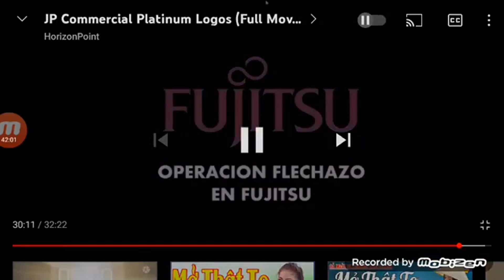(REUPLOAD) JP Commercial Platinum Logos Part 16